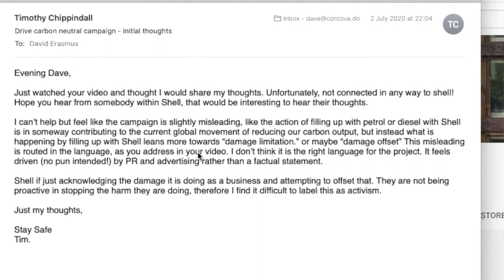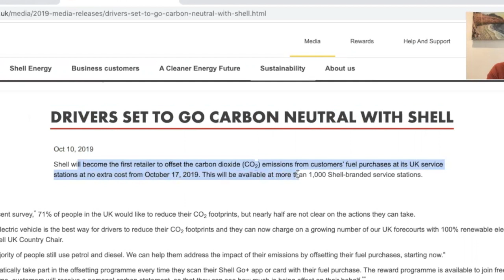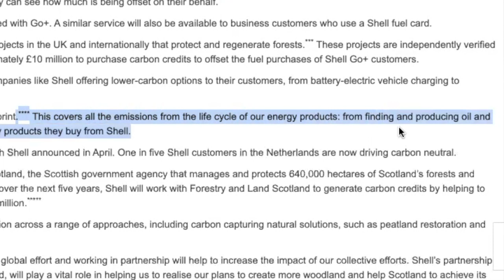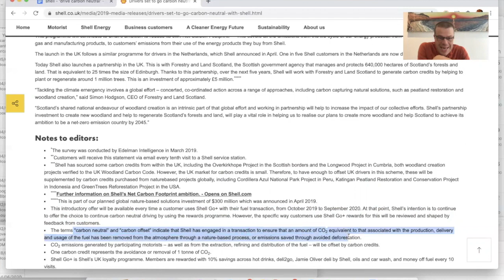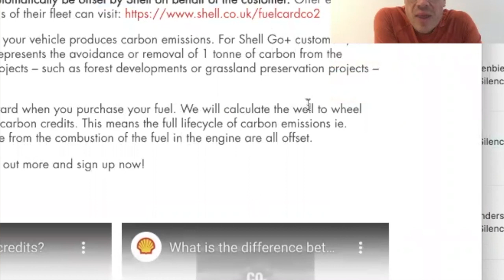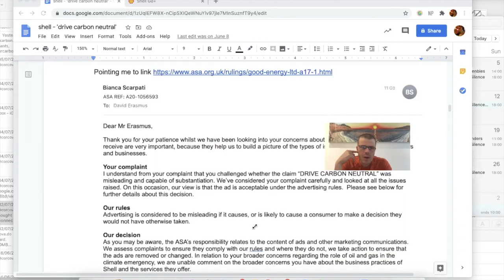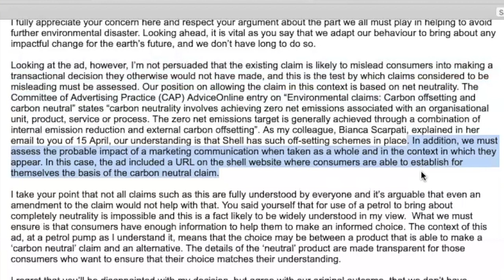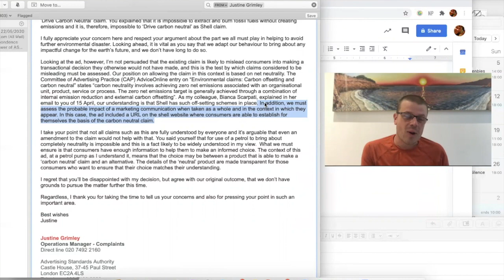SHELL : DRIVE CARBON NEUTRAL - THE MESSAGE